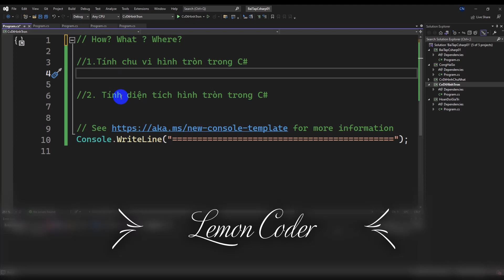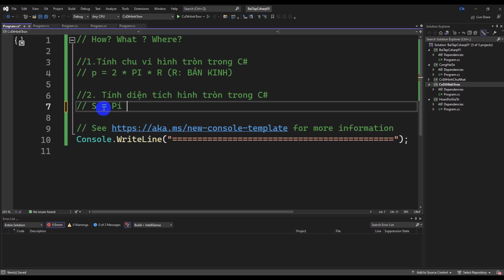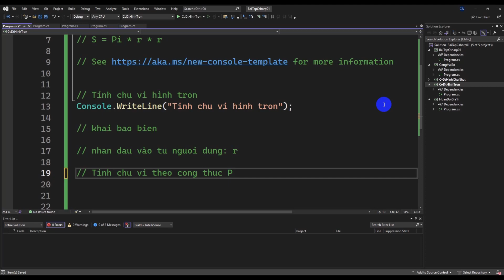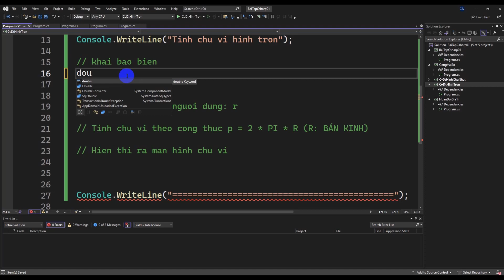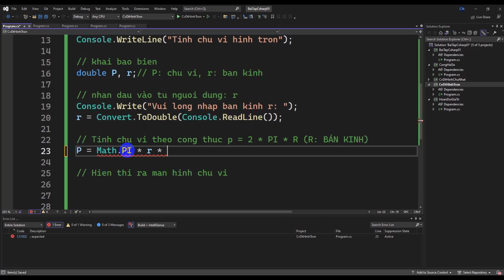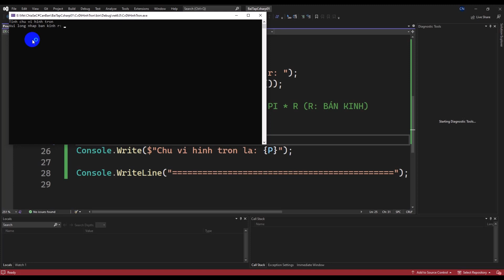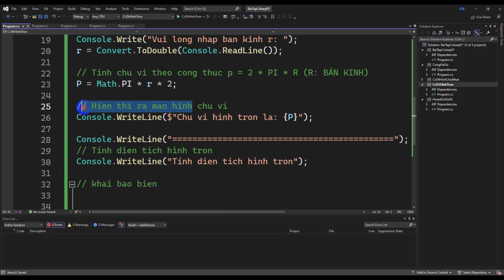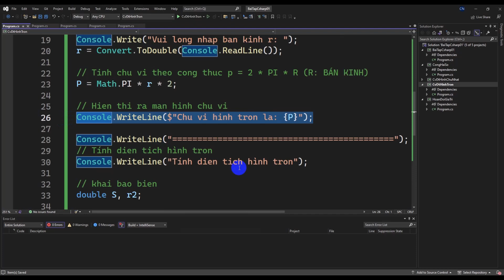#5 Tính chu vi diện tích hình tròn | Bài tập C#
0:00 Chém gió
0:05 Giới thiệu
0:15 Vào phần chính
8:55 Cảm ơn và hẹn gặp lại

➥  Xem quảng cáo để mình cùng uống cà phê

➥Chia sẻ bài tập #5 Tính chu vi diện tích hình tròn | Bài tập C#

➥Đây là video theo quan điểm cá nhân của mình, các bạn xem góp ý nhé!!!